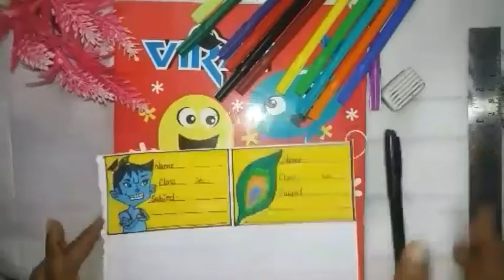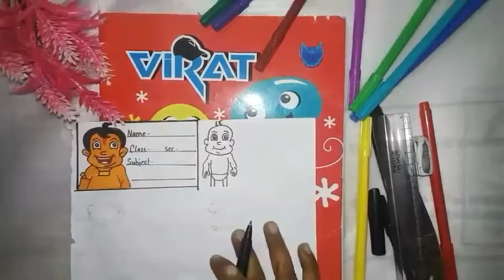homemade school name slip/ bheem name slip / homemade book lables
how to make cartoon name slip /  cartoon name slip

Hey guys in this video we make cartoon name slip very easy and simple way

Share chat
🤝 शेयरचैट पर  ग्रुप से जुड़ें 👇